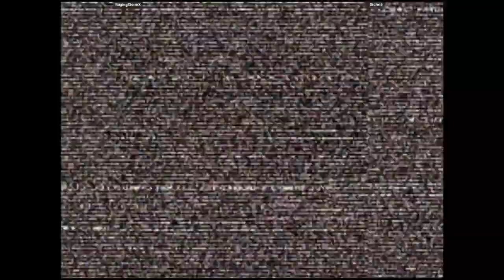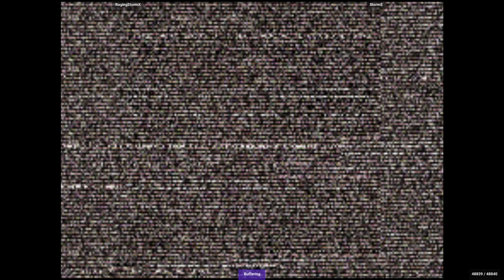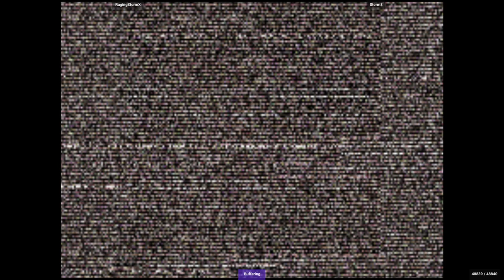CVS2 🕹 RagingStormX VS Storm$ | 🇺🇸🇺🇸 Fightcade Online Retro Games